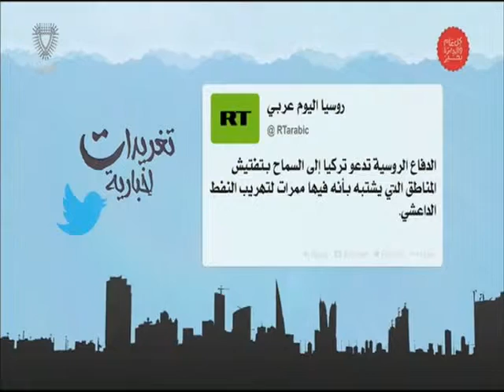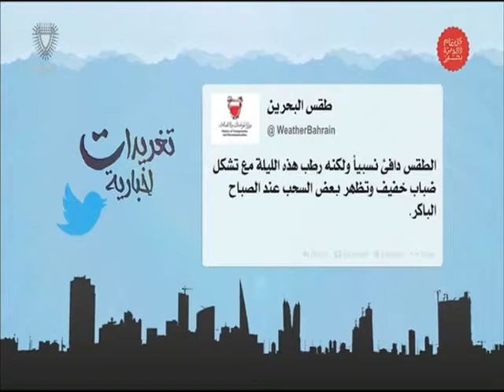البحرين : تغريدات إخبارية 02-12-2015